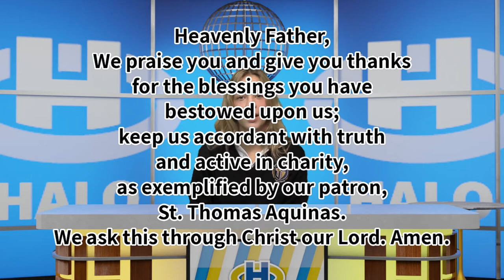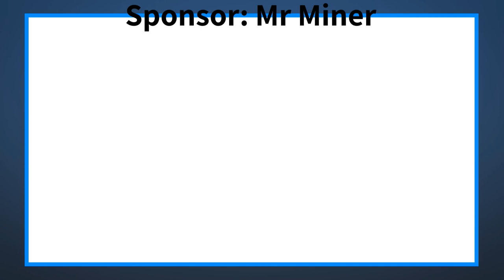The Halo Midday Show 12/8/20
Announcements and more for Tuesday, December 8th, 2020